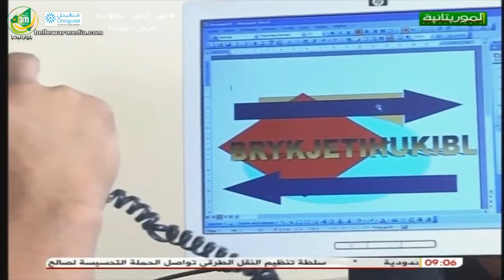وحلْ راصُ - الفقرة الكوميدية من برنامج أحكم بلك - قناة الموريتانية